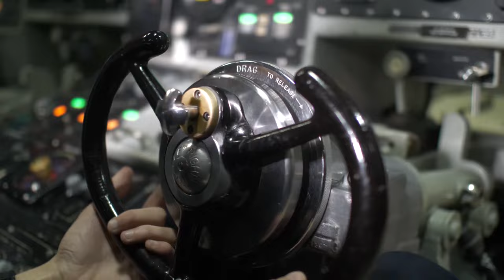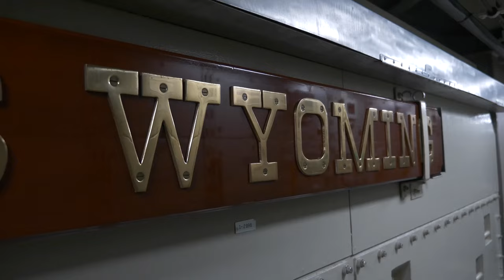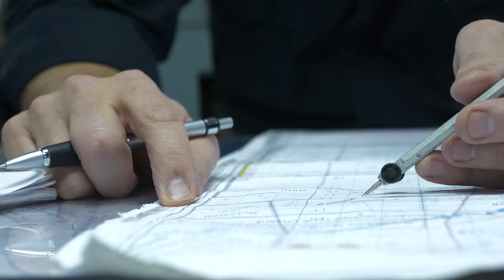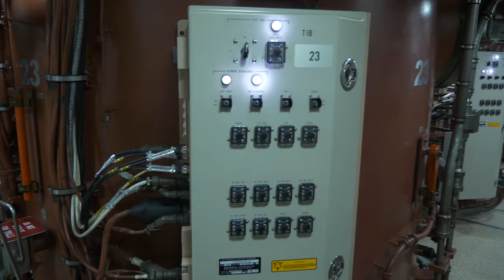On Our Depth One-Six-Zero Feet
ATLANTIC OCEAN (April 17, 2017) Life aboard the Ohio-class ballistic-missile submarine USS Wyoming (SSBN 742) as it takes part in a regularly-scheduled patrol in the Atlantic Ocean. The Navy's ballistic missile submarines, often referred to as "boomers, " serve as an undetectable launch platform for intercontinental missiles. They are designed specifically for stealth and the precise delivery of nuclear warheads.
Each of the 14 Ohio-class SSBNs can carry up to 24 submarine-launched ballistic missiles (SLBMs) with multiple, independently-targeted warheads. However, under the New Strategic Arms Limitation Treaty, each submarine will have four of its missile tubes permanently deactivated in the coming years. The SSBN's strategic weapon is the Trident II D5 missile, which provides increased range and accuracy over the now out-of-service Trident I C4 missile. SSBNs are specifically designed for extended deterrent patrols. To decrease the amount of time required for replenishment and maintenance, Ohio-class submarines have three large-diameter logistics hatches that allow sailors to rapidly transfer supply pallets, equipment replacement modules and machinery components, thereby increasing their operational availability. The Ohio-class design allows the submarines to operate for 15 or more years between major overhauls. On average, the submarines spend 77 days at sea followed by 35 days in-port for maintenance. Each SSBN has two crews, Blue and Gold, which alternate manning the submarines and taking them on patrol. This maximizes the SSBN's strategic availability, reduces the number of submarines required to meet strategic requirements, and allows for proper crew training, readiness, and morale. (U.S. Navy video by Austin Rooney/Released) 170417-N-RT381-001